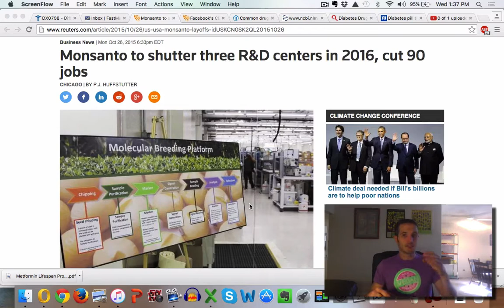Monsanto On Its Heels!!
Monsanto is starting to scale back!
They are closing down 3 R&D centers next year and have already cut 10% of their workforce this year.  Consumer choice is driving lower demand.  People don't want to eat poison, and that's exactly what GMO foods are.  They have been genetically engineered to produce their own pesticide and withstand large loads of pesticide sprayed on them.  These pesticides are toxic to humans and suspected in silent explosion of many modern chronic diseases like autism, fibromyalgia, multiple sclerosis, parkinson's and many autoimmune conditions.  No links have been proven, but no studies have shown the longterm safety of consuming these foods either.  This is no time to let up guys, now is the time to keep the pressure on, keep voting with your dollars and run the poison dealers out of town!